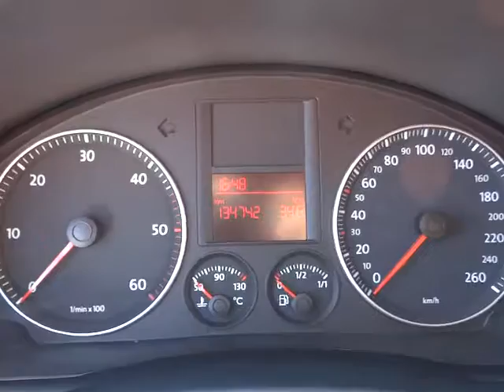Volkswagen Golf Plus 1.9TDi int